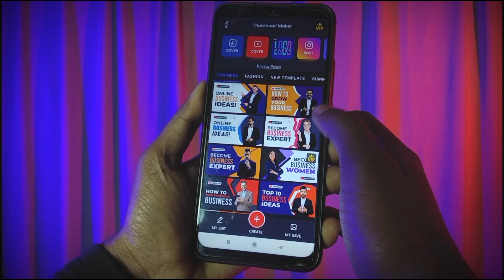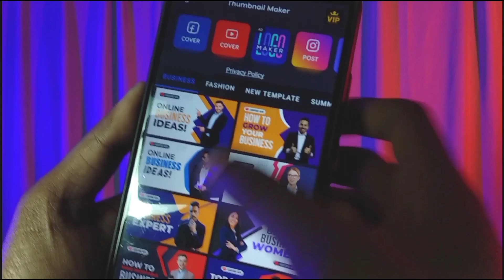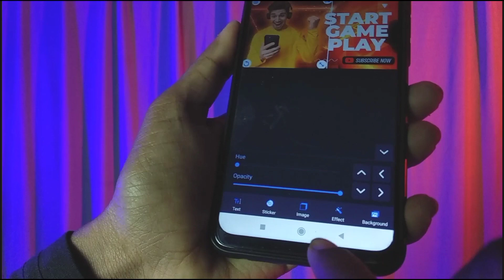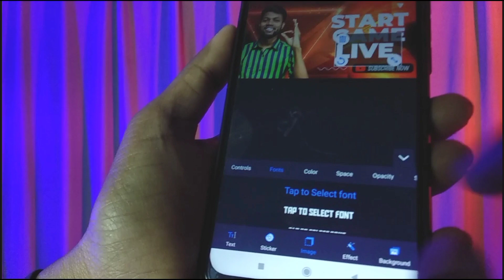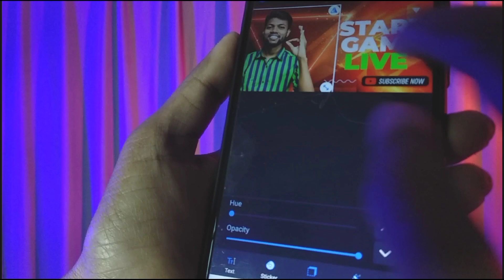ইউটিউব থাম্বনেইল কিভাবে বানাবো ? How To Make YouTube Thumbnail 2023 🤔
✍️.. Hello friends ... today I will show you in this video
   After watching this video till the end you will know how to make such attractive thumbnail in 1 minute

     ফ্রিল্যান্সিং শিখুন - কিভাবে মাসে আয় করবেন $10,000 - $20,000 USD - Freelancing Tutorial Bangla কোন প্রকার রিস্ক ছাড়া খুব লাভ জনক ৩টি whole sale ব্যবসার আইডিয়া// whole sale Business Idea//2021 হস্তমৈথুন করলে কি হয়।hostomoithun korle ki hoy প্রতিদিন বীর্য ফেললে কি হয় MOMINX পানির দামে MacBook Pro Laptop কিনুন, এমন সুযোগ আর আসবেনা, এখুনি কিনুন MacBook Pro, Water Prices প্রথমবার কম্পিউটার কিনতে গিয়ে আপনাদের করা ১০ টা ভুল। 10 Mistake when buy a new pc. Hasan Vlogs মোবাইল দিয়ে ভিডিও কপিরাইট ক্লেইম রিমুভ করুন খুব সহজে | copyright claim kivabe remove korbo মোবাইল নাম্বার দিয়ে ফেসবুক আইডি মোবাইল নাম্বার দিয়ে ফেসবুক আইডি FACEBOOK ID SEARCH বের করা PHONE NUMBER DIYE বের করা PHONE NUMBER DIYE
FACEBOOK ID SEARCH গ্রাফিক্স ডিজাইন বাংলা টিউটোরিয়াল পর্ব - S | Graphic Design Tutorial in Bangla A-Z HDR & Brown Color Video Editing in Alight Motion.Sanjay Tech গেম খেলে প্রতিদিন 4000 টাকা ইনকাম করুন ভুল করে ক্যামেরায় রেকর্ড হয়েছিলো কিন্তু দেখার পরে কেউ ঠিক নাই Mysterious Video YouTube Video Ka Front Page Kaise Banaye How To Make Front Page of YouTube Video Class 10 assamese chapter 9 question answer Class 10 assamese chapter 9 ইণ্টাৰনেটৰ তিতা মিঠা Dxn MRP DP SV PPV PGPV TGPV খুঁটিনাটি বিষয় আলোচনা করা হয়েছে Dxn bangla GIASUDDIN How to show Facebook password Facebook id login with password tutorial Redmi Note 10 Pro Review  ১ বছর ব্যবহারের অভিজ্ঞতা Saudi al twik company ইয়ো মামা কোম্পানির মত আল তুইক ক্লিনার কোম্পানি

  ➡️ Your Queries ⤵️

থাম্বেল কিভাবে তৈরি করব
থাম্বেল কিভাবে তৈরি করবো মোবাইল দিয়ে
থাম্বেল কিভাবে তৈরি করব free fire
থাম্বেল কিভাবে তৈরি করব 2022
থাম্বনেল কিভাবে তৈরি করব কম্পিউটার দিয়ে
থাম্বেল কিভাবে তৈরি করব pc
কিভাবে থাম্বনেইল তৈরি করবেন
ইউটিউব থাম্বনেইল কিভাবে তৈরি করব
ফেসবুক থাম্বনেইল কিভাবে তৈরি করব
থাম্বেল কিভাবে তৈরি করব ২০২৩
থাম্বেল কিভাবে সেট করব
থাম্বেল কিভাবে সেট করব মোবাইল দিয়ে
থাম্বেল কিভাবে সেট করব 2022
ভিডিওতে থাম্বনেইল কিভাবে সেট করব 2022
ফেসবুক ভিডিওতে থাম্বনেইল কিভাবে সেট করব
thumbnail creator app
thumbnail canva
thumbnail copyright youtube
thumbnail change youtube
thumbnail change karne ka tarika
thumbnail change kaise kare
thumbnail creator
thumbnail create in telugu
thumbnail copy kaise kare
thumbnail copy karne se kya hota hai
how to make thumbnails for youtube video
how to make thumbnail in pixellab for youtube
how to make thumbnail like algrow
how to make thumbnail in shorts
how to make thumbnail youtube par kaise lagaye
how to create thumbnails for youtube shorts
how to create thumbnail for youtube video
how to create thumbnail in kinemaster
how to create thumbnail in pixellab
how to create thumbnail in photoshop
how to create thumbnail in canva
create thumbnail for youtube
create thumbnail
create thumbnail for youtube on android
create thumbnail in canva
create thumbnail in photoshop
create thumbnail for youtube shorts
create thumbnail in picsart
create thumbnail in kinemaster
create thumbnail for youtube canva
create thumbnail for youtube in photoshop
thumbnail plp file download
thumbnail plp file
thumbnail bangla font
thumbnail font pack
thumbnail kaise banaen
thumbnail editing
thumbnail maker app
thumbnail youtube par kaise lagaye 2022
thumbnail kaise lagaye short video mein
thumbnail creator for youtube